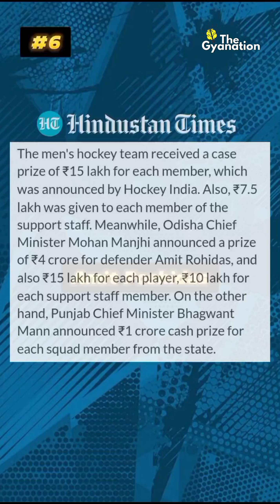How Much Prize Money Did The Olympics Medalist Get? | All Olympics Winner in 2024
In this video you will know how much prize money the medalist winners got in the 2024 Paris Olympics.

olympic 2024 live
olympics Medalist in india
olympics 2024 Paris
Paris olympics 2024
who won gold medal in Paris olympics
neeraj chopra won silver medal 2024 olympics
manu bhakar medals olympics
neeraj chopra won silver medal
2024 olympic in turkey